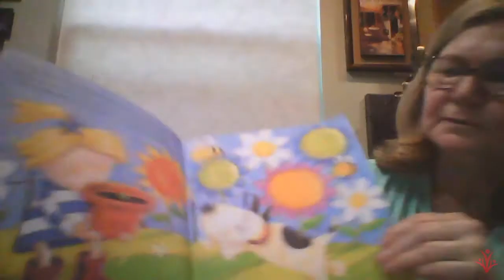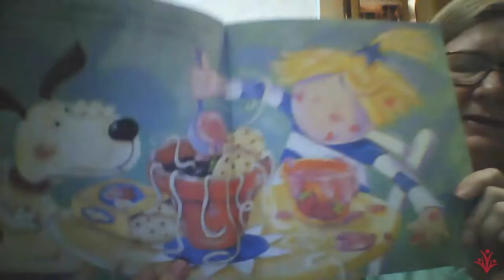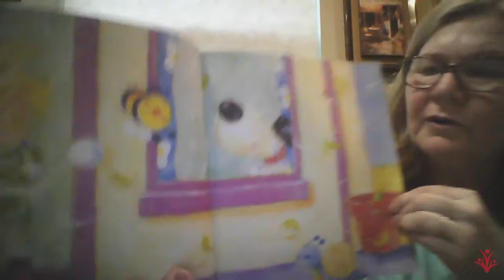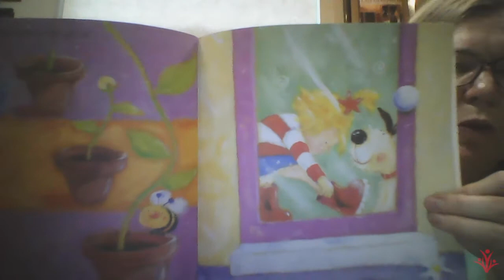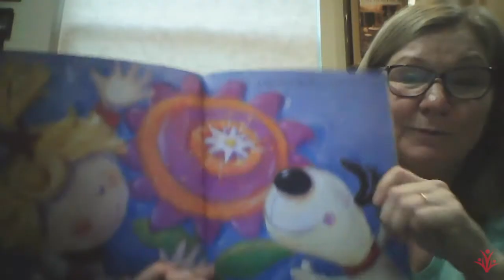AS Child Development Lab: Teacher Veronica Reads: Grow, Flower, Grow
Teacher Veronica reads Grow, Flower, Grow by Lisa Bruce, illustrated by Rosalind Beardshaw. This is a lighthearted story about Fran and caring for her plant - boy, is she confused!